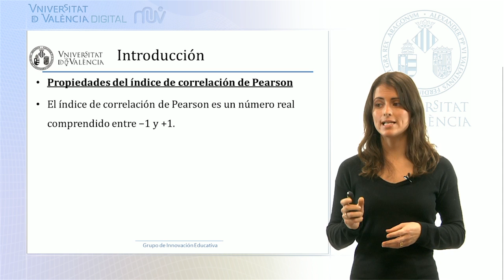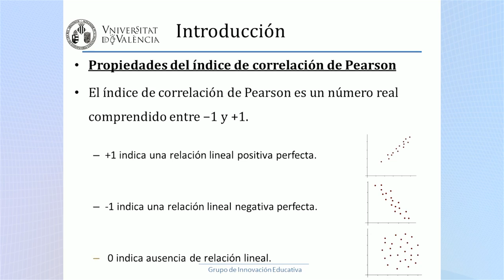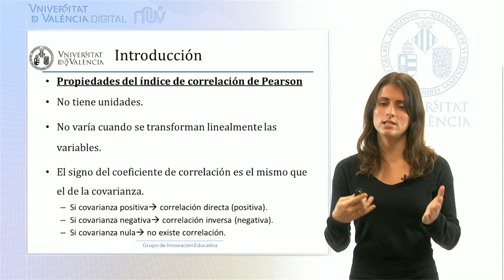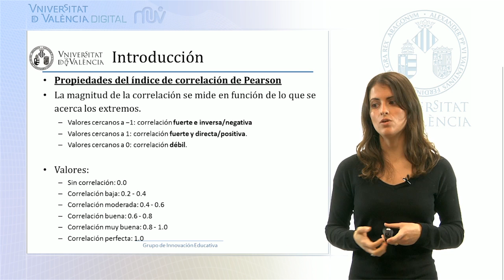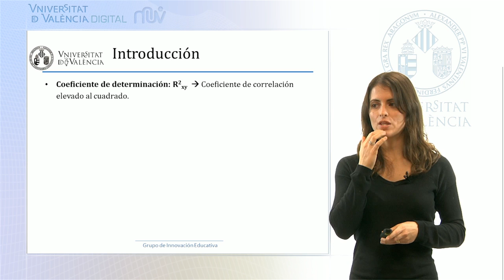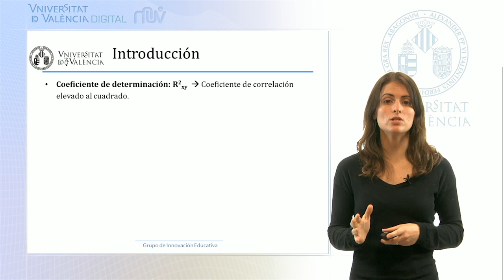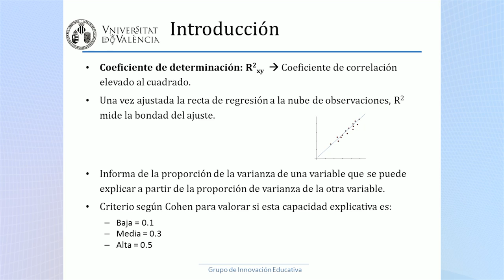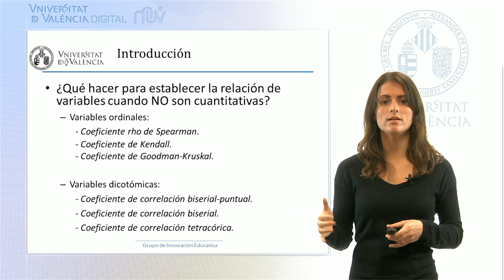Introducción II - Correlación lineal simple (2 de 4)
Autor: Serra Añó, Pilar; Ponce Darós, María José; López Bueno, Laura; González Moreno, Luis Millán; García Massó, Xavier; Correlación lineal simple; Data: 2014; Resum: Segundo vídeo de una serie de cuatro, donde se muestra el uso de la herramienta estadística para determinar si existe relación entre variables cuantitativas; Producció:SFPIE Campus